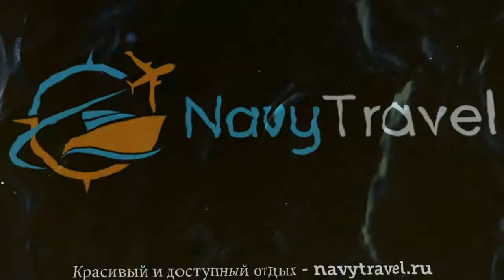SAN MARCO MONTECATINI TERME 3* Тоскана обзор – САН МАРКО МОНТЕКАТИНИ ТЕРМЕ 3* Тоскана видео обзор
Хотите отдохнуть и ищете туры, Италия – отличное место для отдыха. Посмотрите видео «SAN MARCO MONTECATINI TERME 3* Тоскана обзор – САН МАРКО МОНТЕКАТИНИ ТЕРМЕ 3* Тоскана видео обзор» и поймите подходит ли Вам отель САН МАРКО МОНТЕКАТИНИ ТЕРМЕ 3* Тоскана, который Вы можете забронировать по ссылке
Так же отель SAN MARCO MONTECATINI TERME 3* иногда называют гостиница SAN MARCO MONTECATINI TERME 3* Италия или гостиница САН МАРКО МОНТЕКАТИНИ ТЕРМЕ 3* Тоскана.
Какие услуги в SAN MARCO MONTECATINI TERME 3* Италия Тоскана бесплатны, а за какие необходимо платить отдельно.
В каком году был построен отель САН МАРКО МОНТЕКАТИНИ ТЕРМЕ 3* Тоскана, производилась ли реконструкция или ремонт и в каком году.